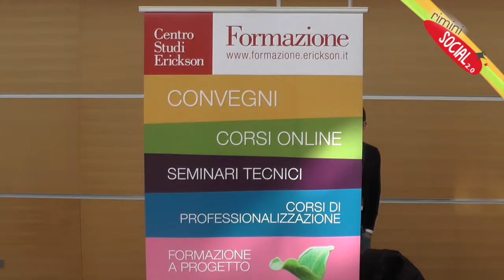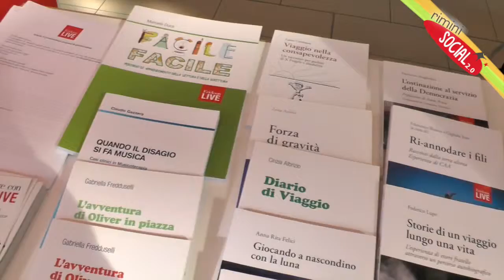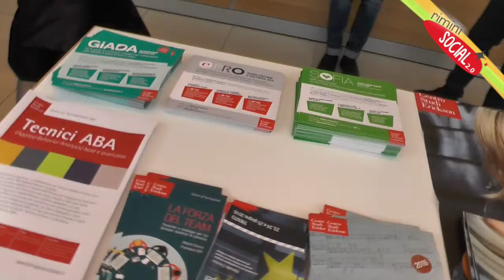Convegno Sono adulto - intervista al Prof Carlo Lepri - Univ. Genova